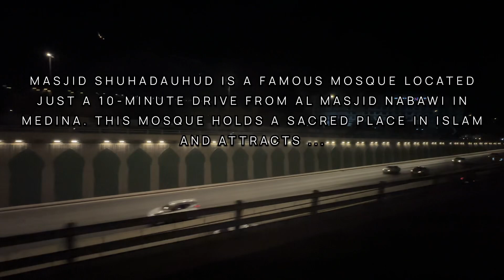PART 6 | makka to madina